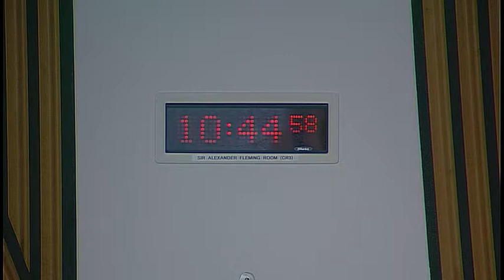Hutchesons' Hospital Transfer and Dissolution (Scotland) Bill Committee - 28 November 2018